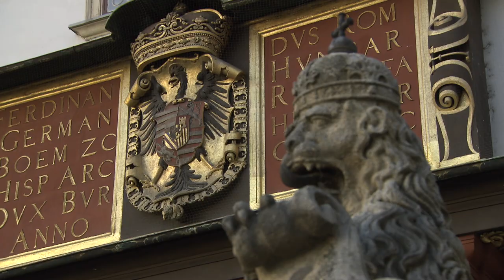Johann Sebastian Bach - Organ Trio Sonata in d-Minor, BWV 527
Bach Consort Wien - Vienna Bach Consort; Rubén Dubrovsky
Wiener Hofburg, Hofburgkapelle

Organ Trio Sonata in d-Minor, BWV 527
J.S. Bach (1685 to 1750)
Andante
Adagio e dolce
Vivace

Agnes Stradner & David Drabek - Violin
Dmitri Bondarenko - Organ
Rubén Dubrovsky - Cello